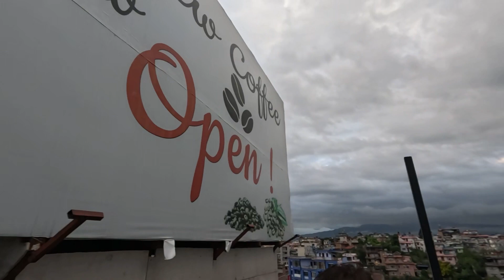एकान्तकुनामा एकान्त छैन | Ekantakuna's beuti view near seen | Rh Vlog